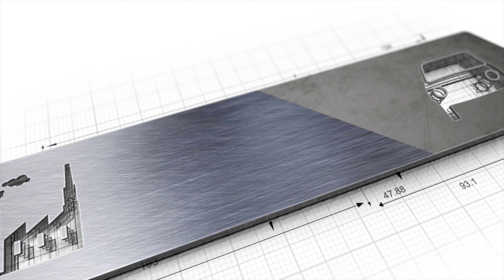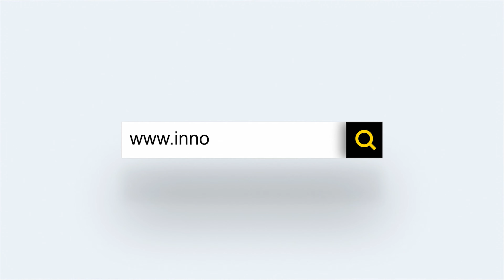Adheseal - der "Alleskönner"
In diesem Video sehen Sie das umfassende und weitläufige Anwendungsgebiet von Innotec Adheseal.

Alle weiteren Informationen rund ums Produkt sowie Ihre Möglichkeit zum Online-Einkauf finden Sie